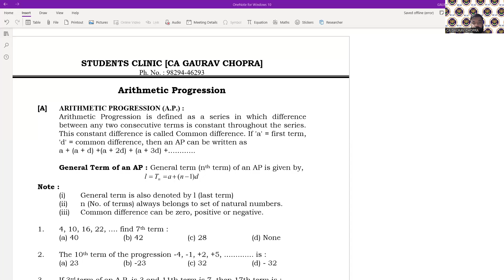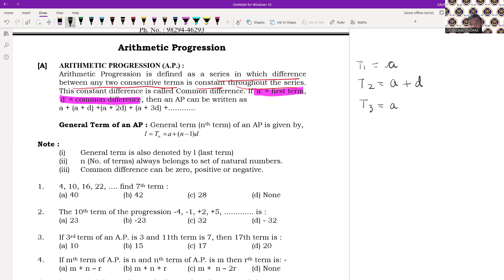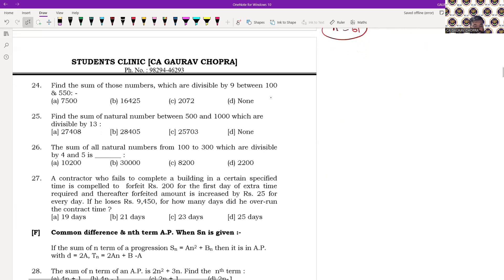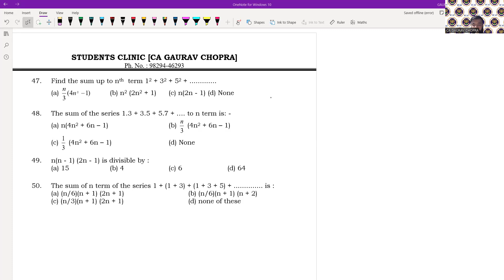Sequence and series | A.P. | Arithmetic Progression | CA GAURAV CHOPRA